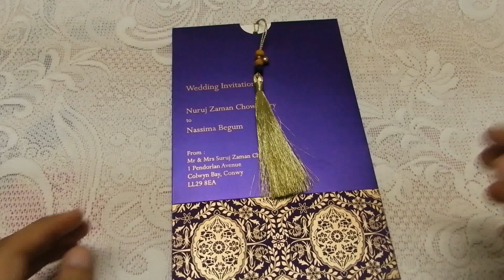Magnificent Indigo Wedding Invitation with Dori - Lotus Card Studio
Wedding invitation made from Indigo shimmer finish paper stock. Invitation is elegant that comes with an envelope and single insert that opens in slider style. There is a dori with beads to pull the insert. Inserts are available in perfumed and non perfumed options.